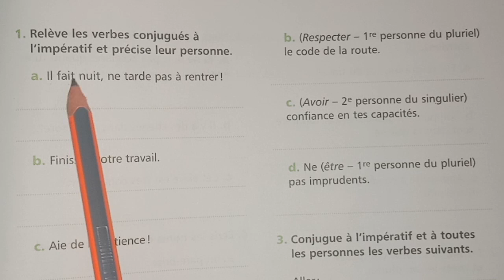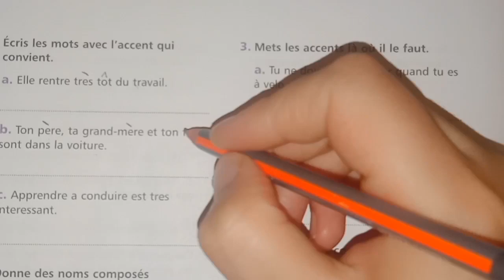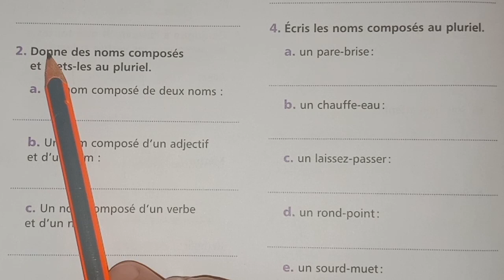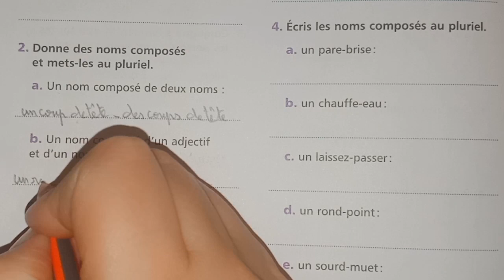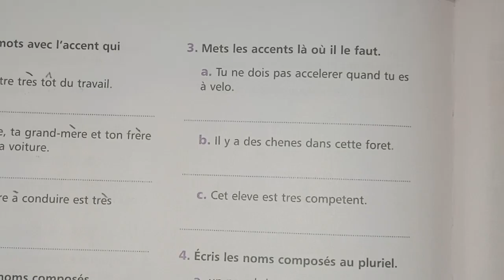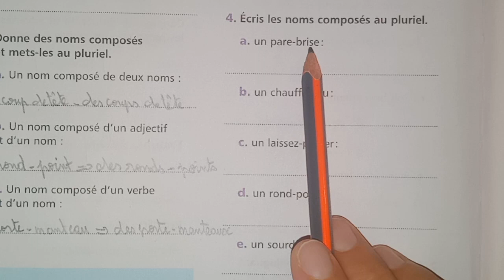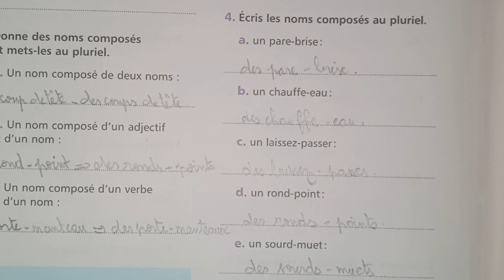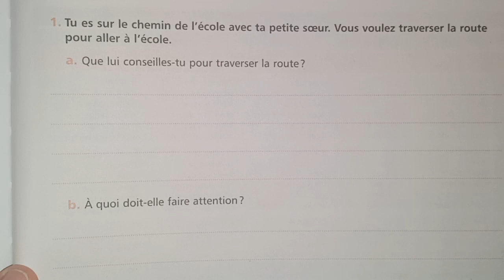Soutien et consolidation 6AEP ( suite) pages:193/194/195. Maîtresse: Maha Dr